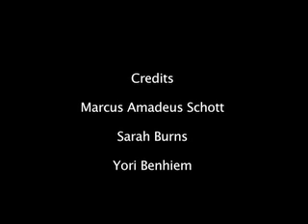The Cliff - student film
ps 205 final project